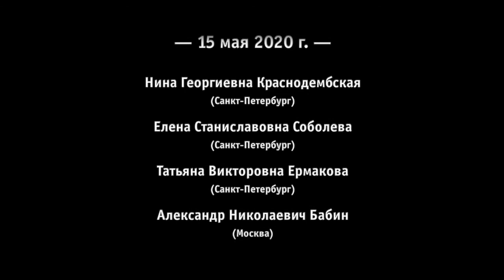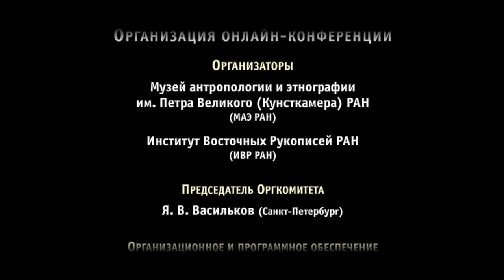Крыштоп Л. Э. Г. Оберхаммер и проблема исследования когнитивного потенциала религиозного опыта.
Крыштоп Людмила Эдуардовна (Москва). Г. Оберхаммер и проблема исследования когнитивного потенциала религиозного опыта.

XLI Зографские чтения, Санкт-Петербург 13 мая 2020 г.

Чтение доклада
00:00 Г. Оберхаммер и проблема исследования когнитивного потенциала религиозного опыта;
00:09 Выражение благодарности предыдущему докладчику;
01:25 Индолог Г.Оберхаммер и его методологические исследования;
02:54 Религиозная традиция в центре деятельности Г.Оберхаммера;
03:20 Представление проблемы исследования когнитивного потенциала;
05:08 Возможно ли на основе религиозного опыта получить объективные знания;
06:24 Метод Г.Оберхаммера основан на развертывании из сферы субъективности;
07:36 Важный аспект - понятие "встречи", основанной на "открытости" субъекта;
10:04 Вопрос о "другом" в 2х плоскостях - в общественном и трансцендентном плане;
12:06 Переход к проблеме религиозного опыта и его когнитивного потенциала;
12:51 Понятие "самосообщения" транцендентного, отождествляемое с откровением;
13:37 Неопределимость трансценденции;
14:20 Таким образом, религиозный опыт на основе трансценденции не может служить источником объективного опыта;

Обсуждение доклада
15:28 Вопрос об истинности религиозных традиций;
16:17 Замечание докладчику: - Важность факта встречи при изучении неизвестной ранее религии;
16:54 Вопрос докладчику: - Может ли в каких-то формах этот опыт быть объективирован (передан другому)?
17:14 Ответ докладчика: - Г.Оберхаммер считает, что да;
18:08 Вопрос докладчику: - Вопрос о том, что трансцендентное находится за пределами бытия - это метафора или имеет иной смысл;
19:20 Ответ слушателя: - разделение на сферу освоенного человеком и сферу за пределами освоенного человеком, которая расположена, тем не менее, рядом;
20:32 Ответ докладчика: - Г.Оберхаммер противопоставляет трансцендентное бытие сущему;
21:55 Вопрос слушателя: - Не продолжает ли Г.Оберхаммер за Хайдеггером критику об этиологии;
22:14  Ответ докладчика: - этого у него нет.

Расшифровку доклада вела Наталья Брусникина (Москва)